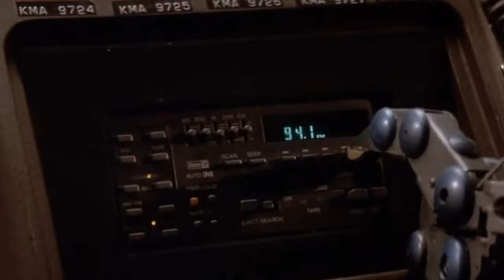Sellorekt/LA Dreams - Angel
Music: Sellorekt/LA Dreams - Angel. Found footage from the movie Short Circuit 1986 and Rick Astley - Whenever You Need Somebody. Music video made and uploaded by neros77.